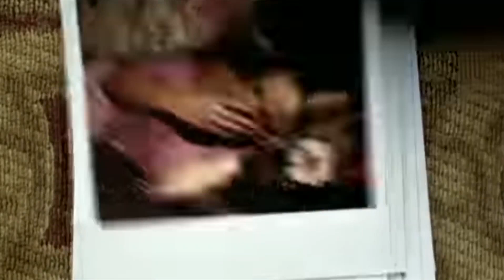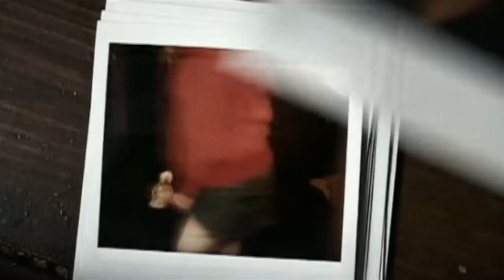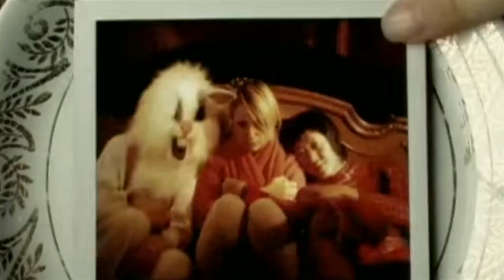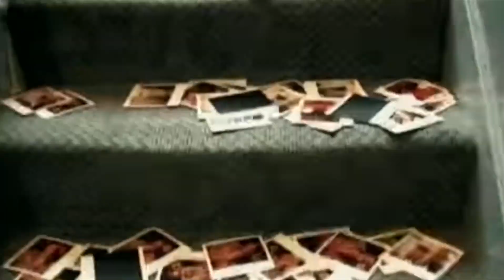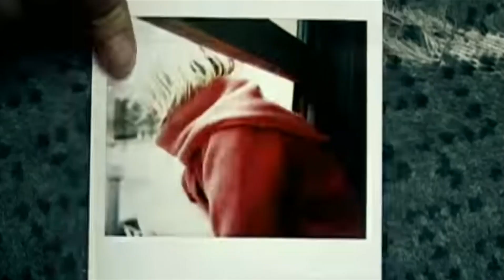"Breathe Mr. Jones" (Sia vs. Counting Crows) [Grave Danger Mashup]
Counting Crows - "Mr Jones"